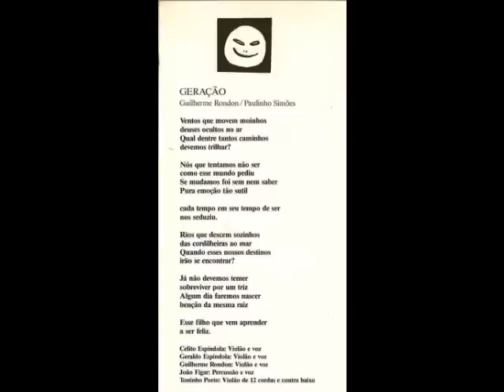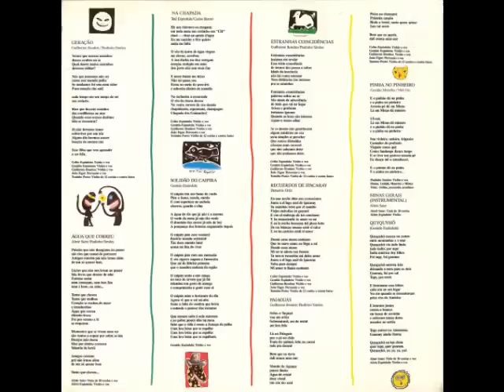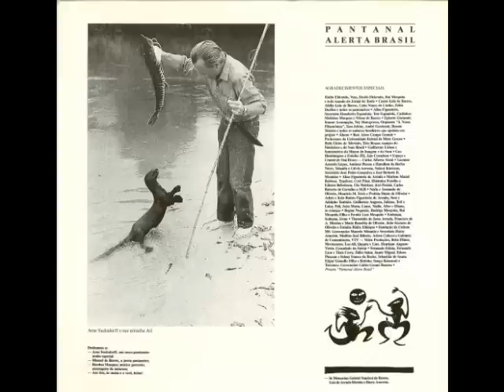"Geração"- Geraldo Espíndola, João Figar, Celito Espíndola & Guilherme Rondon- Ao Vivo-1987-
Album "Pantanal Alerta Brasil"- Reserva Nacional- 1988-//- "Geração"-musica: Guilherme Rondon & letra: Paulo Simões- violões & vozes: Celito Espindola, Geraldo Espindola, Guilherme Rondon & João Figar-//- contra-baixo: Toninho Porto-//- Gravado ao vivo no Museu da Imagem e do Som, São Paulo, em dezembro de 1987, por Marcelo Ciolla, em K7-//- mixado no estudio Cachet-SP, por Beto Ribeiro de Freitas-//-.editado & produzido por Daniel Taubkin--//- O album foi lançado em 1988, em vinil, pelo selo Reserva Nacional, no ambito das atividades & ações culturais do Movimento Pantanal Alerta Brasil-//- direção musical: Guilherme Rondon-//- design, ilustrações & art cover: Jejo Cornelsen-//- arte final: Felipe Fonseca-//- vinil masterizado em 2010 por Paulo Torres-//- Projeto Pantanal Alerta Brasil- concepção, produção, programação & coordenação geral: Rita Figueiredo de Arruda & Daniel Taubkin-//- elaboração & coordenação dos simposios, narrativas & debates: Randau de Azevedo Marques-//- coordenação & direção artistica: Myriam Taubkin-//- assistente de produção: Aline Figueiredo de Arruda-//-//- in memoriam: Arne Sucksdorff, Cassio Leite de Barros, Zelito Dorileo, Dunga Rodrigues, Dante de Oliveira, Orlando Valverde, Crodowaldo Pavan, Harry Amorim Costa, Gabriel Vandoni de Barros, João Batista Figueiredo de Arruda, Luis da Barra, Antonio Carlos Jobim, Chico Mendes & Darcy Ribeiro.//-//-